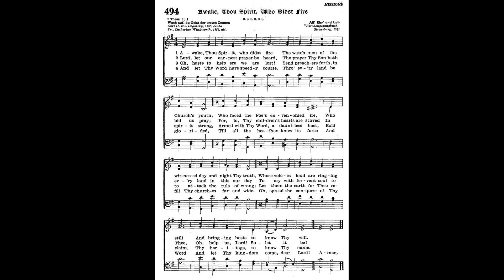"Awake, Thou Spirit, Who Didst Fire" from 30 LITTLE CHORAL PRELUDES III by Jan Bender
This hymn prelude based on “Wach auf, du Geist der ersten Zeugen” was written by Jan Bender (1909-94). He was born in Holland, worked in Germany, and moved to the USA for the remainder of his career as Professor at Concordia University, NE and Professor at Wittenberg University, OH. In addition to a prolific output of highly original compositions, he played numerous organ recitals around the country and abroad.